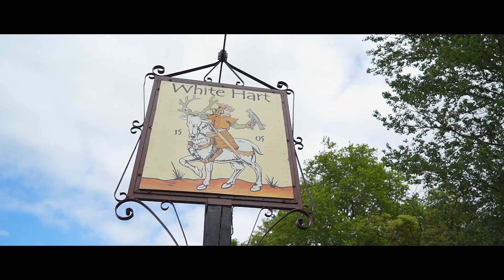The White Hart at Great Yeldham (& The Essex Barn) Promo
The White Hart is a 15th century coaching inn set in beautiful countryside just outside the village of Great Yeldham in North Essex. The award winning venue functions as a wedding venue, restaurant and hotel. This video was requested to showcase the multi-functional venue to potential clients.